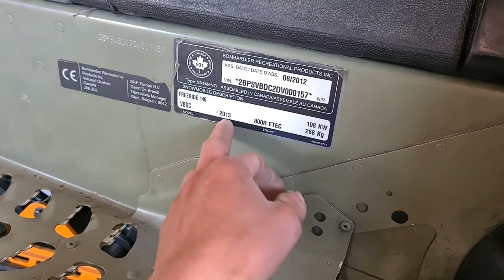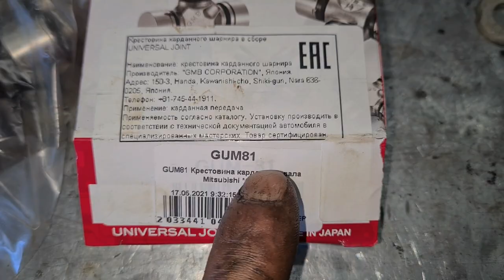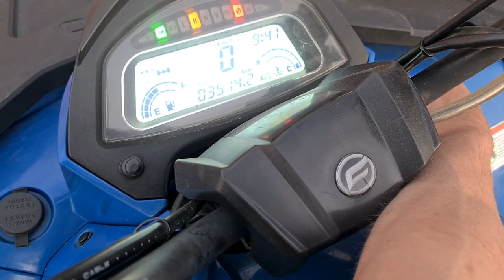Покупка нового снегохода _ТО перед сезоном CFmoto X5